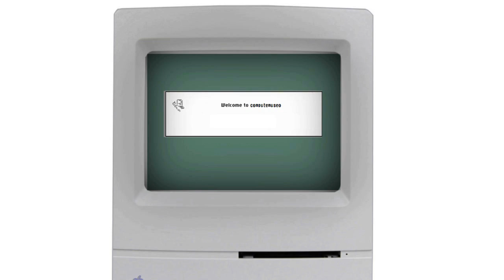gameplay jurassic park spostato